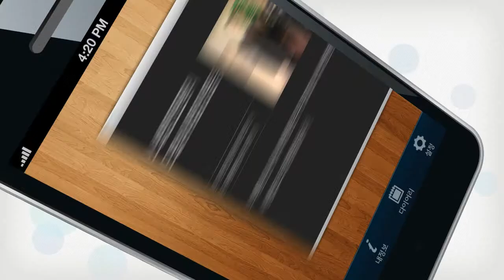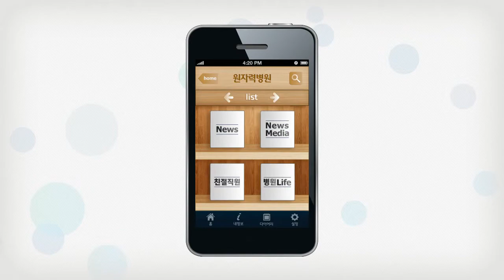원자력병원 2014년 2월 주요뉴스입니다.